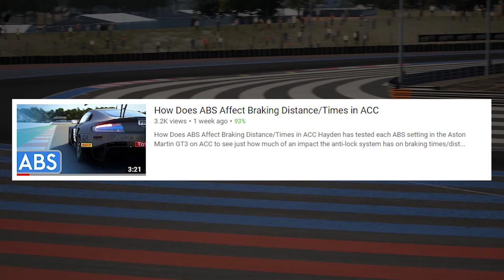Which Car has the Best Brakes in ACC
Hayden has tested the braking of each car on ACC at Paul Ricard. The ABS may have a slight impact on the results but its hard to find a perfect setting so this is a general idea. All cars here are using default aggressive setup and the 3rd setting of ABS.

Are you seeking accessories for your vehicle to improve your driving experience? Or maybe want a tool to remove dents and scratches? Check out Car Vikings using the provided link for these items and more at affordable prices!